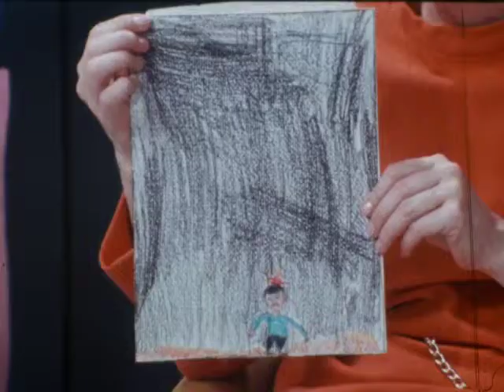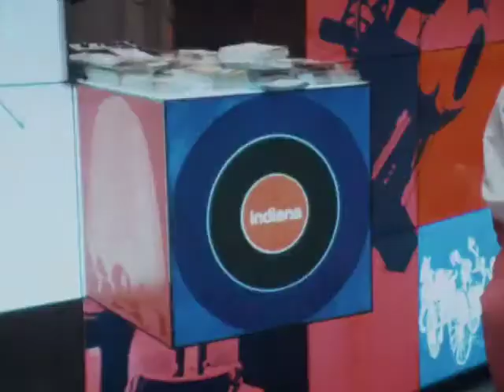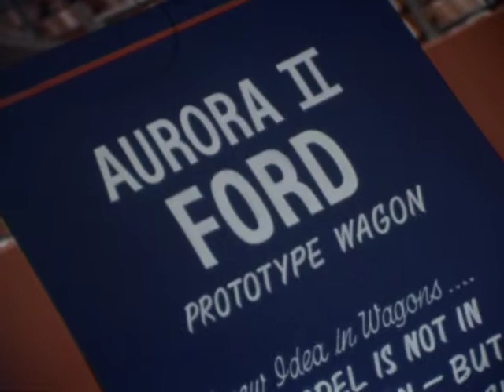(AV07436) WOI: News Clip 394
Riceville- Jane Elliot, 3rd grade, discrimination by eye color, Dorcas Spear reporter, (S) ; Des Moines- Iowa Sports and Vacation Show, Dorcas Spear reporter, (S) ; Ames- ISU horses and stables, Connie Pratt reporter, (S)

Original Format:16MM 24 FPS;